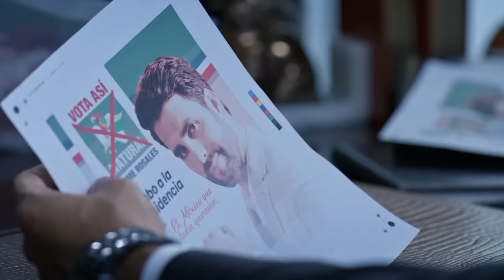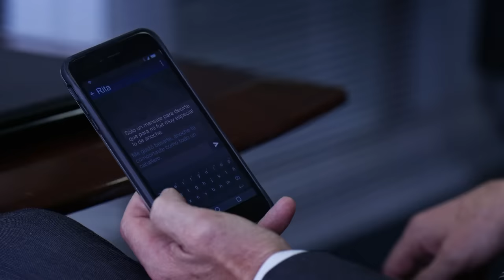El Señor de los Cielos 7 | Capítulo 63 | Telemundo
Video oficial de Telemundo El Señor de los Cielos. A espaldas de su socio colombiano, Ojeda se reúne con Ismael y Súper Javi para negociar. Ellos le aseguran que ya no tienen que ver con Amado y le hacen una oferta jugosa. Mira el capítulo completo en Telemundo app y en Video On Demand.